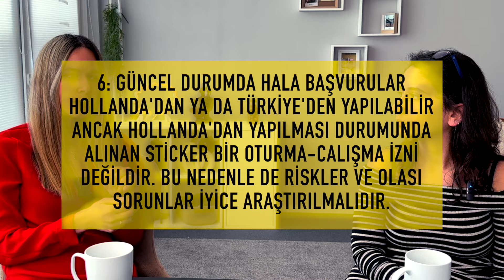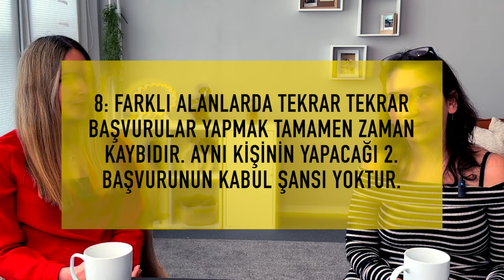Ankara anlaşması: bizler neler yapıyoruz ?, kabul almak için nelere dikkat etmelisiniz ?, iş planı..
❤️ Merhabalar bugünkü konumuz Ankara antlaşması ile Hollandaya gelmek. Av. Derya Yurteri Çetin ile birlikte yaptığımız çalışmaları ve bu vizeye başvurmayı düşünüyorsanız dikkat etmeniz gereken noktaları videomuzda bulabilirsiniz.

0:00 Giriş
0:46 Avukat Derya Yurteri Çetin'i tanıyalım ve Ankara anlaşması-self employment- startup gibi vize türlerinin farklarını açıklayalım
5:32 Ankara anlaşması başvurularında biz neler yapıyoruz ve dikkat edilecek noktalar ?
6:27 Yapmak istediğiniz işe ilişkin deneyimlerinizin ya da eğitimlerinizin olması çok önemli.
8:36 Sektör, lokasyon araştırmasının uygun şekilde yapılması çok önemli
13:22 Hollanda'ya, Hollanda kültürüne aşina kişilerle çalışmanız çok önemli
15:15 Her dosya için sıfırdan ve olabildiğince detaylı iş planları yazılmalı
16:48 Doğru gerçekçi, uygulanabilir iş planları yazılmalı
19:15  Güncel durumda hala başvurular Hollanda'dan ya da Türkiye'den yapılabilir ancak Hollanda'dan yapılması durumunda alınan sticker bir oturma-çalışma izni değildir. Bu nedenle de riskler ve olası sorunlar iyice araştırılmalıdır.
21:02 Başvurunun Hollanda'dan yapılması durumunda en temel iddia işletmenin açılıp faliyete başlayacağı iddiasıdır. Haliyle de Hollanda'ya gelip işletme için faliyet gösterilmemesi ve iş planına uyulamaması durumunda dosyanın kabul şansı düşer.
23:20 Farklı alanlarda tekrar tekrar başvurular yapmak tamamen zaman kaybıdır. Aynı kişinin yapacağı 2. başvurunun kabul şansı yoktur.
26:00 Sürecin farklı adımları aynı ya da birbirleri ile uyumlu ekipler tarafından yürütülmelidir.
29:00 Diğer önemli noktalar ve kapanış